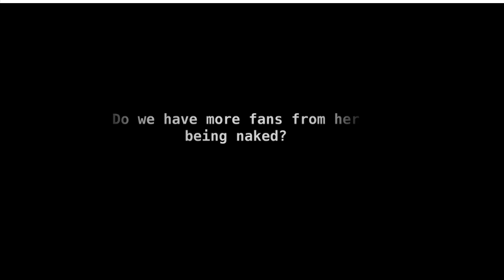[SickSound Crew] The Bridge Committee - Back Down (HD video)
LYRICS:
Chorus [JaZZ8]
I thought i told y'all we don't mess around
I see you gettin' nervous now I think you better back down
I thought i told y'all we don't mess around we just came to get the crown
Mmmm Back down.

Verse 1 [Kent Archie]
Down on all fours
Y'all know we about to kill it this time.
Mike made the beat
Jazz 8 on the chorus
And Kent with the rhymes.
Sound so good!
If you didn't hear it for yourself got damn would of thought we was lying
All that's shh shh shh shh shh shh
In the background
Stop all your spying!
The undecided we made them believers
Repeating after us sounding like reverb,
They're surprised how we do it with leisure
Taking over the game like Julius Caesar.
Man y'all need to do this as a hobby!
Cause y'all keep doing that thing so sloppy,
While we got a style that's hard to copy
If you aint 1st your the last Ricky Bobby!

Verse 2 [Kent Archie]
Switching up the style and the tempo,
Doing something different guess you didn't get the memo,
Why you struggling to put out one verse?
We make doing one whole song look simple!
Riddle me this:
Who's responsible for putting out this terrible shit?
These unbearable hits
Claming that they're grand slams when they're really just a swing and a miss?
Yeah I like champagne,
But I can't stand
When you mother fuckers all start singing the shit ![Vezi Costi Ionita cu Shaggy - Champagne]
Would pull my hair out
But I cut it so low that it seems that I just can't get a grip.
Shaggy's on the song too, ain't that a trip?
I guess Mr. Lover Lover was low on his chips.
Shit I probably do a song with Sahara too if she told me she would strip!

Outro [JaZZ 8]
These are great times
We're reinforcing the lines.
All you weak links in the chain,
You're past your prime!
There's a whole new generation comin' from behind.
(Ra ra ra ra ra la la la la)
16 barz don't make you stars
Constat ca sunteti varza!           x2